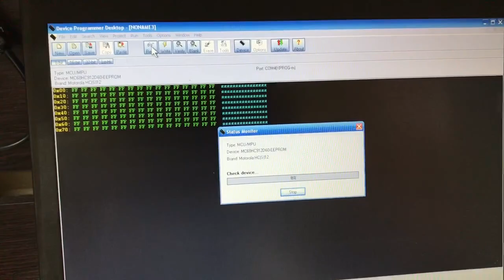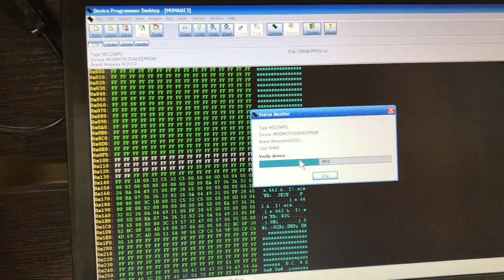X-Prog M блок SRS VW SHARAN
Программирование блока SRS с помощью программатора X-Prog M